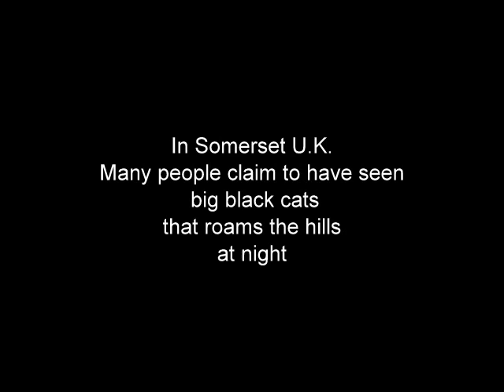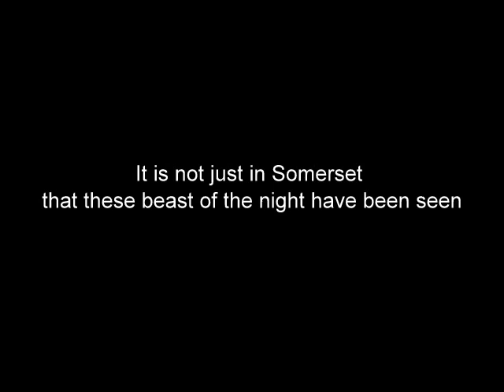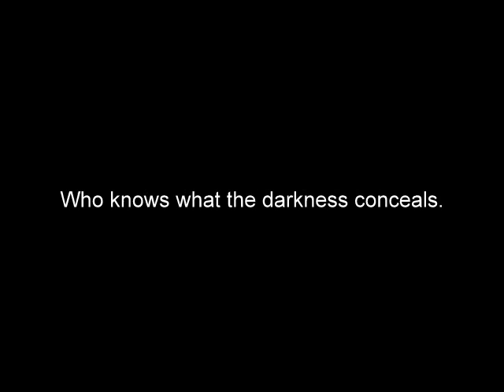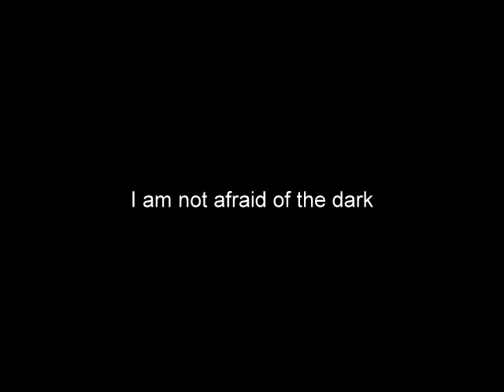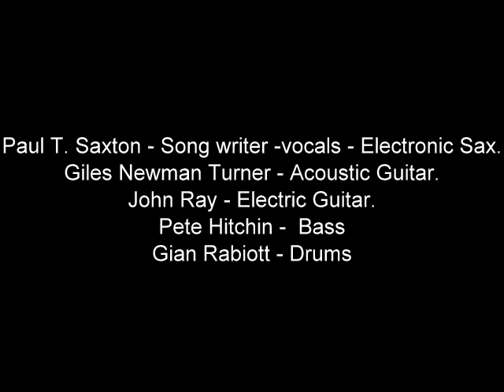The Beast of Exmoor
A song by Paul T. Saxton and Brother Crow.
Paul Saxton Vocals - Electronic Sax.
Giles Newman Turner - Acoustic Guitar.
John Ray - Lead Guitar.
Pete Hitchen _ Bass.
Jan Rabiotii - Drums.